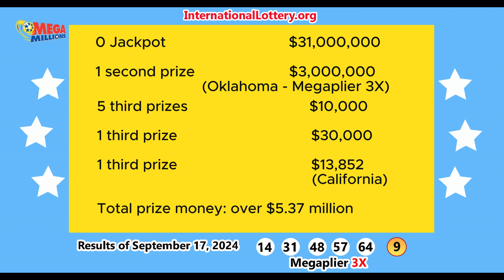Result of Mega Millions on September 17, 2024 - Jackpot rises to $47,000,000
► You can buy real lottery tickets online for US Mega Millions from anywhere in the world by visiting:

Step By Step To Play Mega Millions Outside US:
Follow our YouTube channel to receive the latest news about the World's Biggest Jackpots!